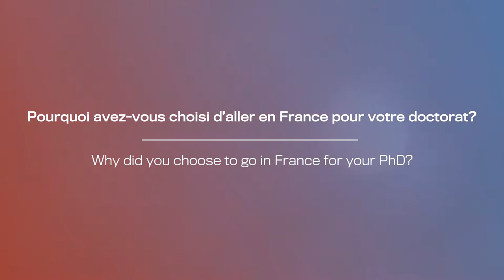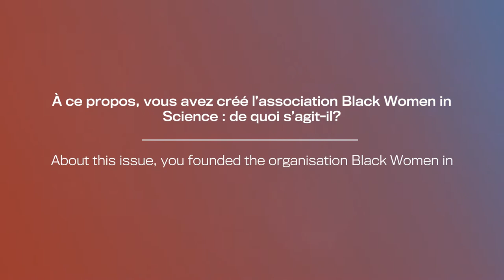Mantombi Ngoloyi: promoting black women in science/promouvoir les femmes noires en science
Mantombi Ngoloyi est sud-africaine et prépare un doctorat à l'université Paul-Sabatier à Toulouse (France).

Mantombi Ngoloyi is south-african. She is a PhD candidate at the University Paul-Sabatier in Toulouse (France)

La conférence YASE (Toulouse, 6 juillet 2018) sera consacrée aux  doctorants ou post-doctorants Africains travaillant en Europe.

The YASE meeting (Toulouse 6th July 2018) will be dedicated to African PhD candidates and post-docs working in Europe.

Full text below / Retranscription ci-dessous

Mantombi Ngoloyi : "Nous voulons changer les représentations sur ce que sont les chercheuses"

Je m’appelle Mantombi Ngoloyi. Je suis sud-africaine et je suis actuellement en doctorat à l’université Paul-Sabatier à Toulouse

Pourquoi avez-vous choisi d’aller en France pour votre doctorat?

Il y a deux raisons, personnelle et académique. D’abord, j’ai toujours rêvé de voyager, et la France a toujours été l’endroit où je voulais aller et donc j’ai vraiment eu de la chance d’être impliquée dans ce projet. Ensuite, il y a une raison académique, parce que j’étais intéressée par ce projet spécifique et aussi par l’équipe avec laquelle je travaille, qui est l’équipe de recherche de Kromdraai. Et nous travaillons actuellement dans le "Berceau de l’Humanité", dans le site fossile de Kromdraai.

Qu’envisagez-vous de faire après votre doctorat?

Mon projet est de revenir en Afrique du Sud. Je peux travailler sur un projet qui est basé en Afrique du sud, et qui contribue constamment à la communauté scientifique sud-africaine, mais je suis aussi très motivée par les relations académiques entre les universités d’Afrique du sud et d’autres pays. Donc s’il y a un moyen d'allier les deux, c’est vraiment ce qui m’intéresse. Mais je suis aussi très consciente du problème des étudiants qui ne reviennent pas dans leur pays d’origine et je réfléchis aussi à des solutions à ce problème.
Justement, vous avez créé l’association Black Women in Science : de quoi s’agit-il?
Ce que nous voulons vraiment faire avec Black Women in Science c’est changer les représentation sur les chercheuses. Sortir des représentations limitées : « c’est comme cela que doit être une chercheuse. »  Parce qu’il y a cette idée de la façon dont doit être un chercheur, et que c’est un domaine dominé par les hommes, les hommes blancs. Ce que nous essayons de faire, c’est de comprendre pourquoi une femme noire ne poursuit pas ses études en science. Est-ce un manque d’intérêt? Sinon, quels sont les vraies raisons, comment peut-on les traiter et créer une nouvelle image holistique de la femme scientifique?
Mantombi Ngoloyi: "We want to change the representation of the female scientist"

My name is Mantombi Ngoloyi. I am South African. And I am currently a PhD candidate at the university of Paul-Sabatier in Toulouse, France.

Why did you choose to go in France for your PhD?
It was two reasons : personal but also academic reason.
Personal in the sense that I always had this dream of traveling, and France was always my destination of choice. So I was very lucky when I stumbled upon this project.
And also for academic reason, because I was interested in this specific project and also in the team I’m working with, which is the Kromdraai Research Project Team. And we are currently working in the « Cradle of Humankind » at the Kromdraai fossil site.

What is your plan after your PhD?
My plan is to come back in South Africa or get an opportunity to always work in a project that is based in South Africa, so constantly contribute to the scientific community in South Africa. But I’m also very passionate about academic relations between South African universities and international universities so if there is a way to integrate that, somehow, that’s definitely what I’m interested in. But I’m very well aware of the issue of students not coming back to their home countries and also thinking about solutions toward that.

About this issue, you founded the organisation Black Women in Science: what is it doing?

What we really want to do as Black Women in Science is to change the representation of the female scientist out there. Not box her in, “this is what a scientist is”, because yes, there is this constant image that we see of what a scientist should look like and it is a male dominated field, as well. It’s a male dominated field and especially a white male dominated field. So what we are trying to do is to look at why are black woman not continuing in this field. Is there a lack of interest? If not, what are the pertinent issues, how do you deal with those? But then creating this new image of holistic woman in science.